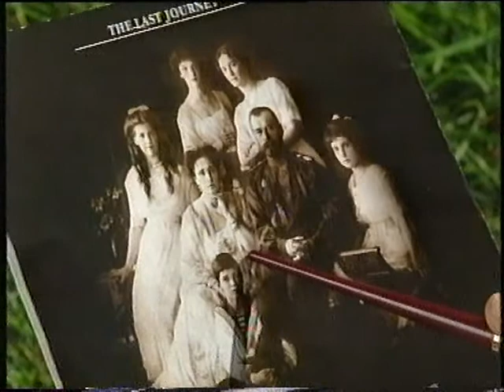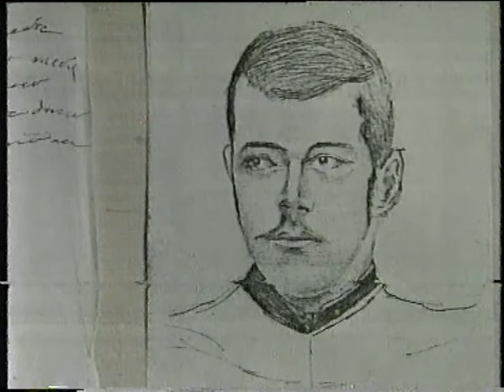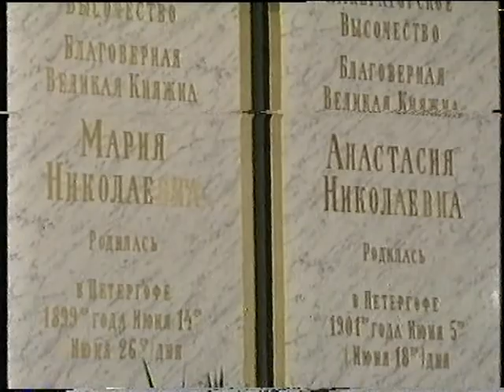Auf den Spuren von Lehárs "Zarewitsch" (2000)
ORF - 26. Dezember 2000
mit Parcel Prawy
Aus dem Privatarchiv von Senta Wengraf